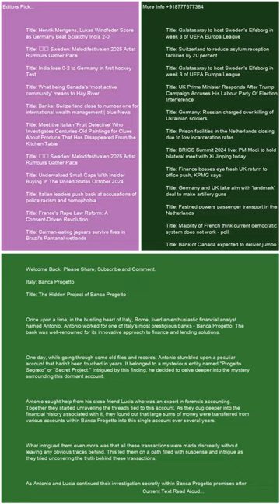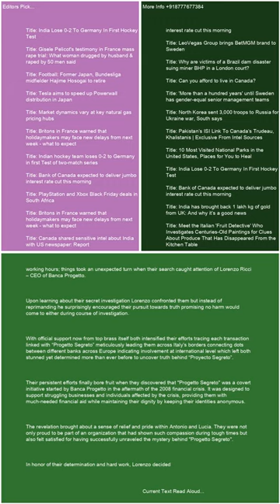Italy Banca Progetto